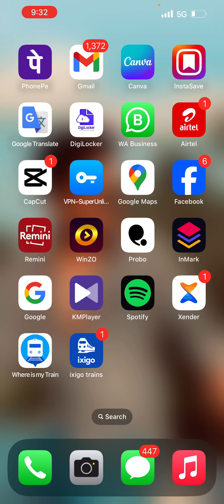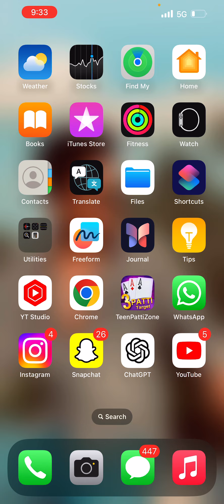Whatsapp me lock chat kaise hataye || WhatsApp me chat unlock kaise kare